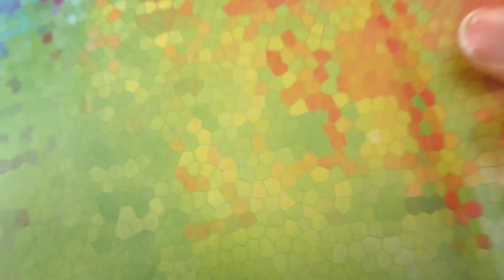Decorazione per la stanza fai da te | Tela colorata come decorazione per parete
Decorazione per la stanza fai da te | Tela colorata come decorazione per parete | tanti colori + Modello a mosaico